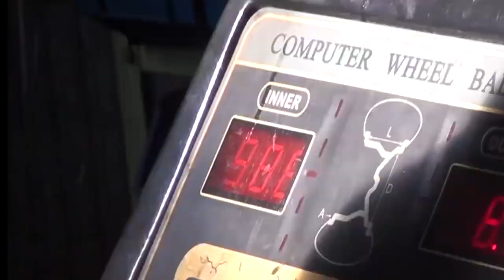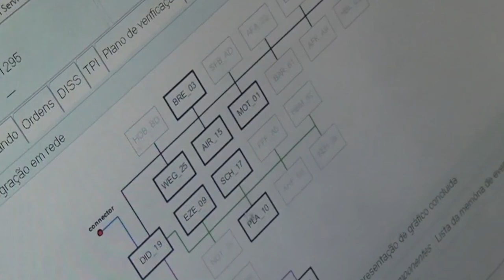Autoplast - Revisão Volkswagem UP TSI